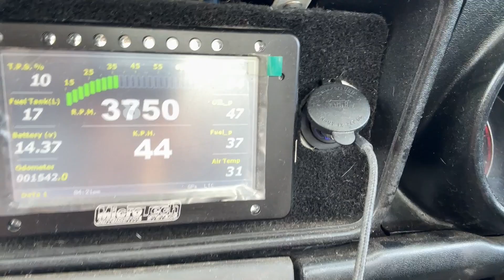Mad Max style rx3 coupe 20b bridgeport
Mad Max style with the kiwi spec flavour, Mikes self built 20b bridgeport rx3 coupe. Goes hard shreds tyres and expect to see him in burnout comps.

classic car restoration australia, most underrated jdm cars, drift school australia, car restoration australia, car restoration project UK, australian muscle car restoration, how to make a rotary engine reliable, exhaust manifold leak symptoms, aussie muscle car barn find, burnouts leaving car show australia, crazy rotary engine sound, why are rotary engines unreliable, mazda 4 rotor sound, multi rotor rotary engine, mazda rotary engine 2023, how does a rotary engine work, 6 rotor engine sound, 12 rotor engine sound, built rotary engine sound, 12 rotor engine build, 3d printed rotary engine